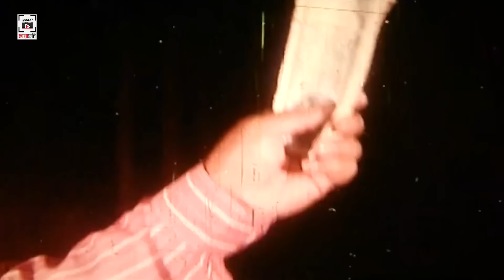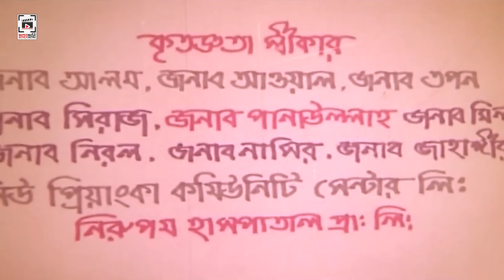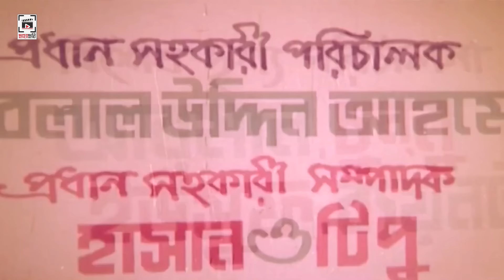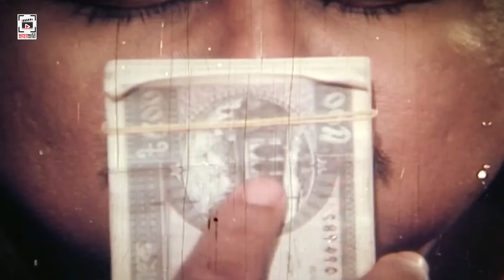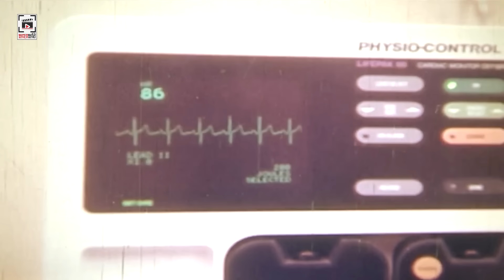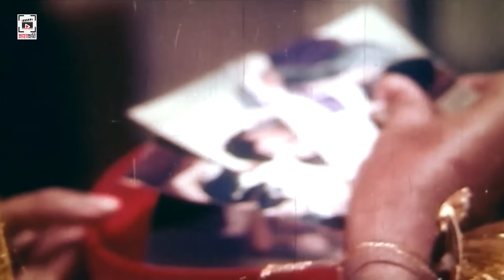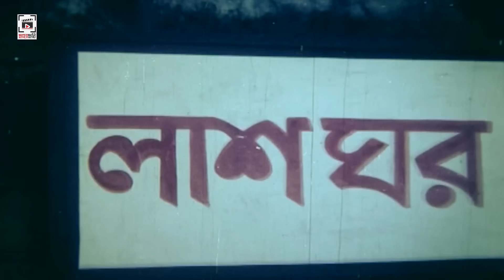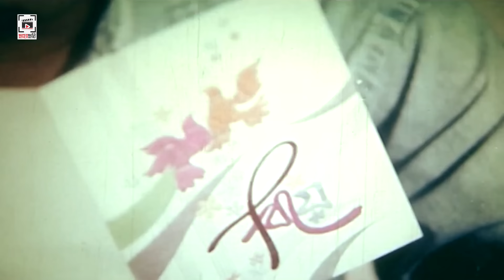MANNA SUPER-HIT MOVIE | শক্তের ভক্ত - Shokter Vokto | Manna, Shilpi, Ahmed Sharif, Miju Ahmed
Movie: শক্তের ভক্ত - Shokter Vokto
Cast: Manna, Shilpi, Ahmed Sharif, Miju Ahmed, Nasrin
Language : Bangla
Category: Bengali Movie
Language: Bengali
Category: Bengali Movie
Label : CHAYA CHOBI (ছায়াছবি)